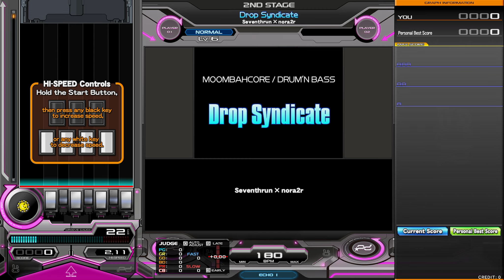(IIDX 32 Pinky Crush) Drop Syndicate SPN [AAA-42]